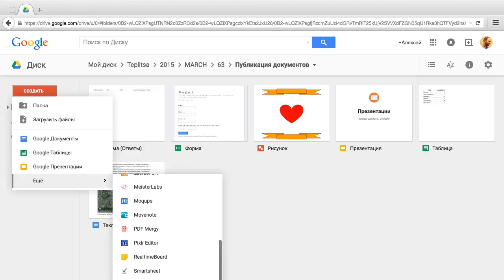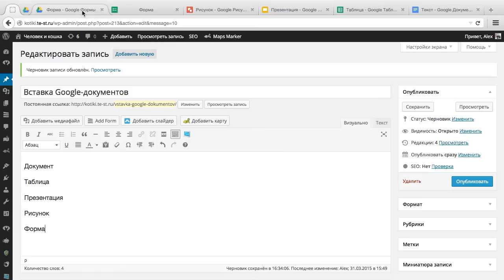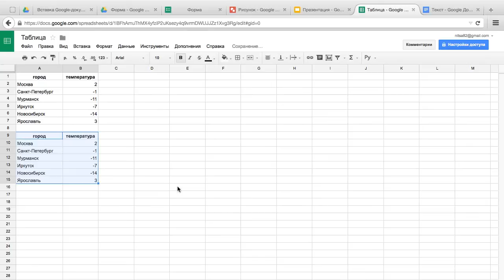Как опубликовать Google-документы и вставить их на свой сайт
В этом видеоуроке вы узнаете, как опубликовать Google-документы в Интернете и вставить их на свой сайт.

Многие пользуются Google-документами как повседневной альтернативой привычным офисным программам на своем компьютере.

С помощью облачного сервиса Google Диск можно работать со своими документами с любого компьютера, подключенному к Интернету, а также совместо редактировать их с коллегами и друзьями.

Сервис дает возможность иметь доступ к вашим документам везде и всегда, а также создавать разного типа документы в одном месте.